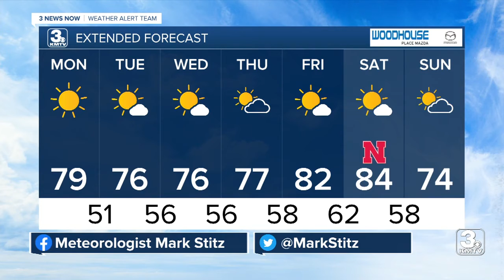KMTV 3 News Now Omaha Latest Headlines | October 4, 7am